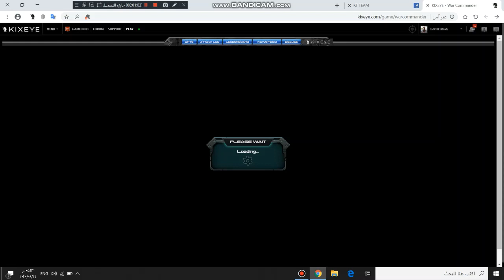KT MISSION SECTOR 77 FIRST 2H